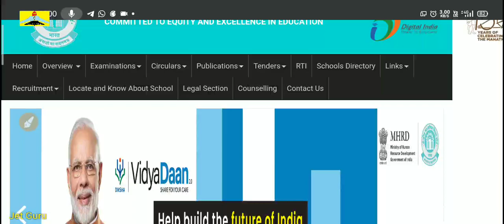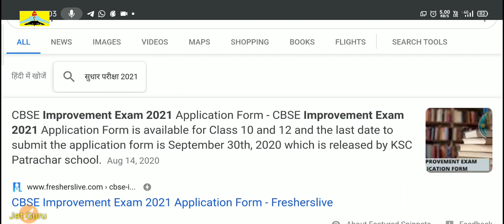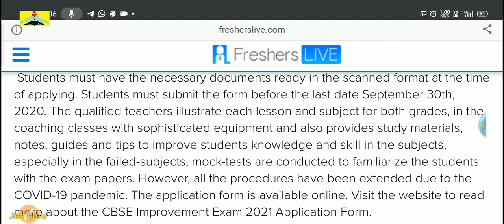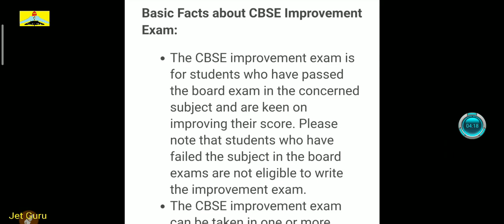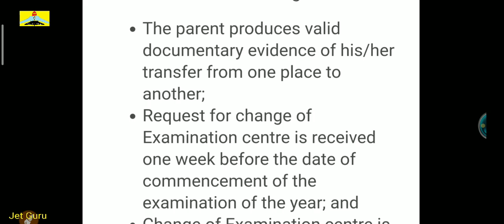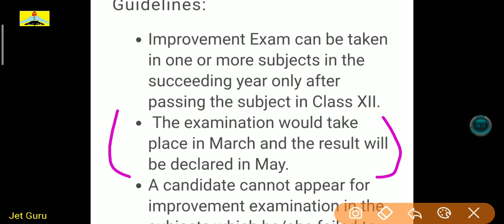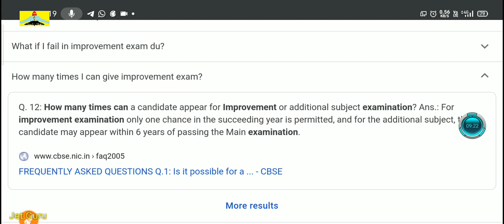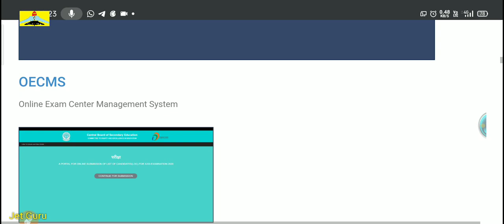CBSE IMPROVEMENT EXAM 2021 form date | PRIVATE candidate/improvement exam 2021 | full details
cbse improvement exam 2021 form date
cbse private form 2021
cbse improvement exam form
Hello friends, Welcome to "Jet Guru ", I created this channel for you, my motive behind creating this channel is to make aware my viewers about latest technology, educational like college admissions and How to live Healthy Lifestyle in easy to understand way in Hindi, and I want each and every individual to take care of these two things (1st Good HEALTH - because health is wealth) and (2nd Good EDUCATION - Good Education makes you good person) .